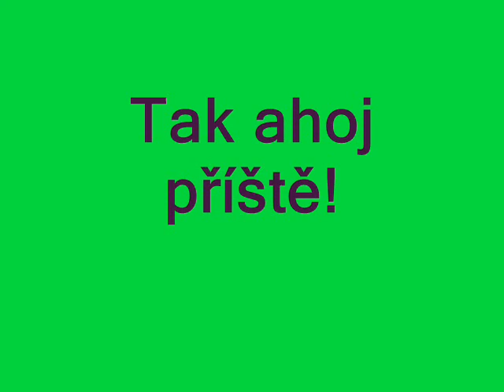Miminko Terezie VI. : Letní vydání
V 6. videu o miminku Terezce uvidíte, jak si Terezka užila letošní léto 2014 a jak byla u moře ve Španělsku.